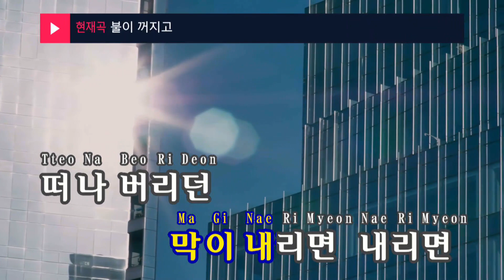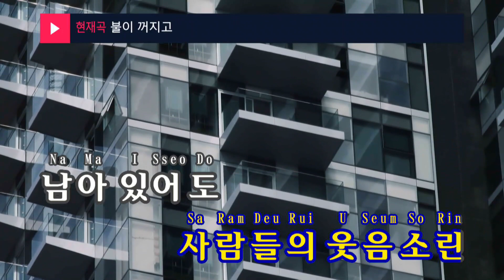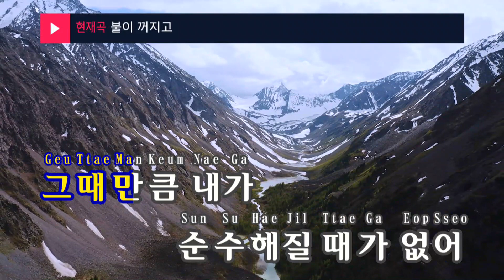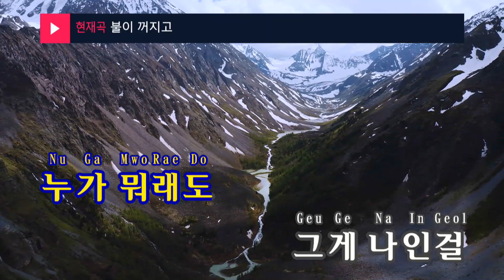불이 꺼지고 - 선미,BE'O (KY.24948) / KY Karaoke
★ 곡 정보 ★
번호 : 24948
제목 : 불이 꺼지고
가수 : 선미,BE'O
작사 : EL CAPTIXN,Vend..
작곡 : EL CAPTIXN,Vend..

Copyrightⓒkeumyoung